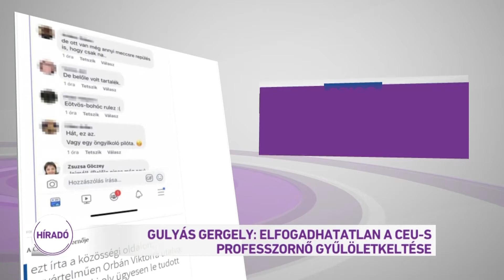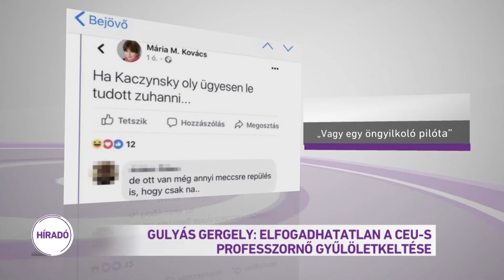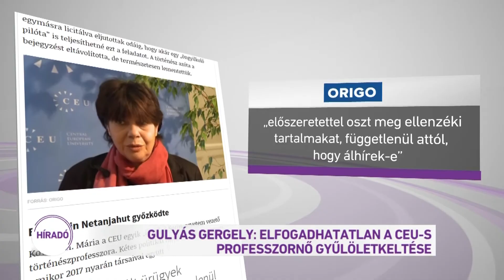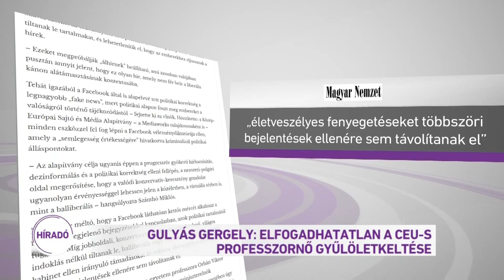Gulyás Gergely: Elfogadhatatlan a CEU-s professzornő gyűlöletkeltése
Elfogadhatatlan a gyűlöletkeltésnek az az egészen lealjasult formája, amit Soros György egyetemének egyik tanára tanúsított, amikor Orbán Viktor halálára utalt - így kommentálta Gulyás Gergely a CEU egyik professzornőjének facebook bejegyzését. A miniszterelnökséget vezető miniszter azt is mondta: a kormánynak van véleménye, az a baj, hogy a CEU -nak nincs. Soros György egyeteme ugyanis tegnap nem határolódott el Kovács M. Máriától, mondván, hogy a professzor magánvéleményének adott hangot. A pártok többsége ugyanakkor elítélte a bejegyzést, kivéve az MSZP-s Ujhelyi Istvánt, aki kikérte magának, hogy erről kérdezzük és hülyeségnek nevezte az ügyet.